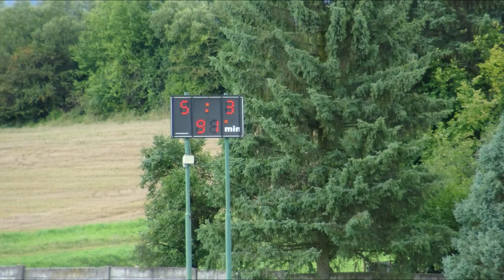MTJ Nitrianske Pravno - MTJ FO Pravenec